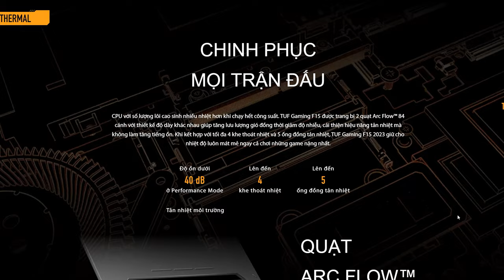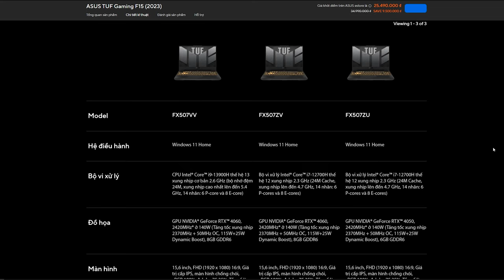Máy 30 Triệu Có Cân Được I9?